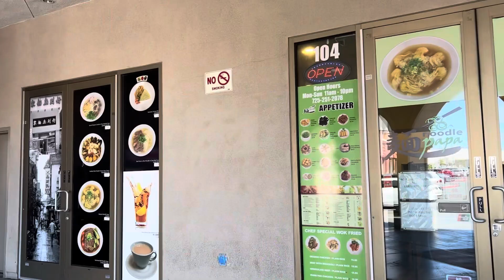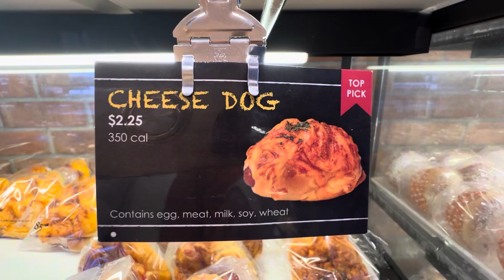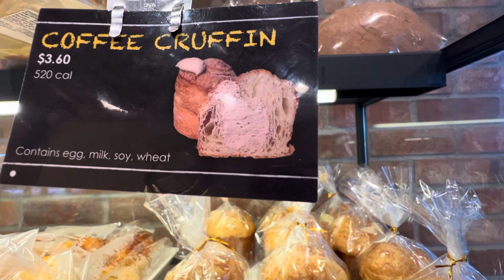Khám phá món CƠM GÀ HẢI NAM ,quá tuyệt vời và ghé tiệm bánh 85 Degree ở Las Vegas #2024